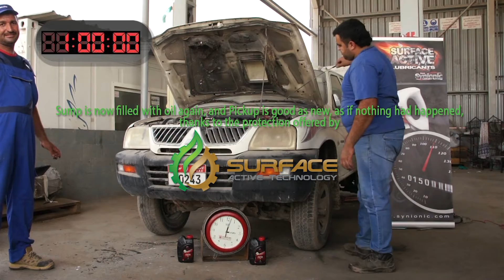Surface Active Lubrication Technology Oil Drain Demo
After having been protected by Synionic's Surface Active Lubrication Technology, this pick up truck has all the oil drained, and runs for 1 hr with no oil at all.